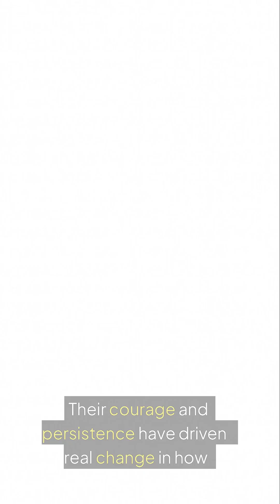The Unfinished Search – New Horizons in the Quest for MH370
The mystery of Malaysia Airlines Flight MH370 has entered a new era — one of science, collaboration, and discovery. 🌍
This short explores how the ongoing quest for MH370 has transformed into a global mission of innovation, from advanced deep-sea mapping and satellite tracking to new international aviation standards and legal reforms.
The search has revealed more than anyone imagined — expanding our knowledge of the oceans, improving crisis response, and inspiring lasting change in global aviation safety.
🔬 The search continues. The science advances. The legacy endures.
✈️ MH370 — The Unfinished Search.